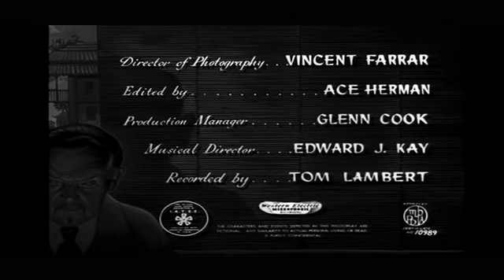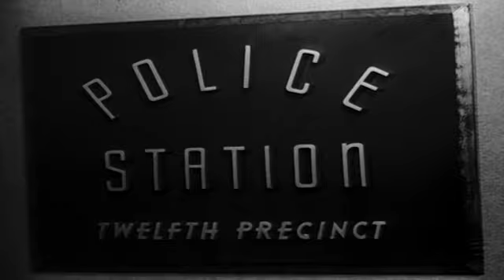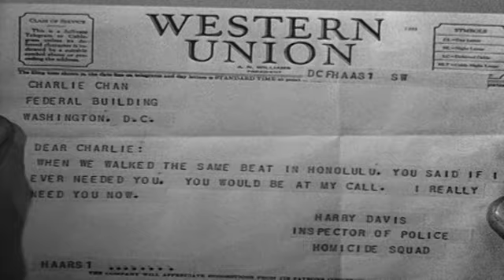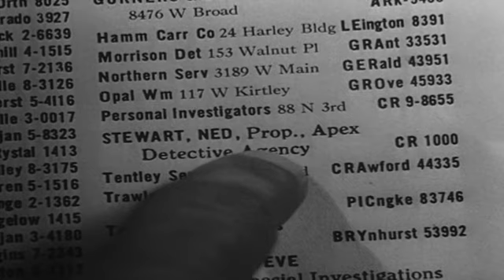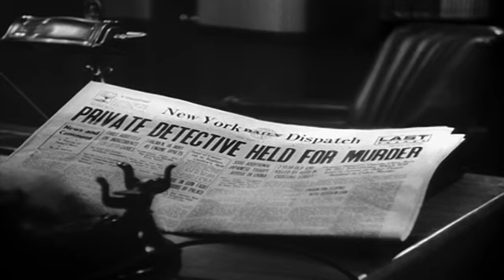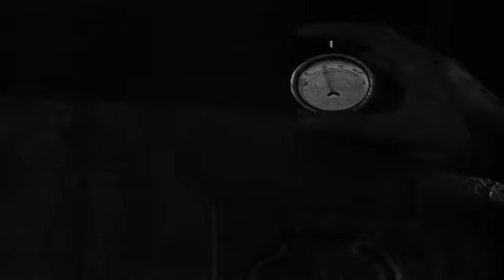Charlie Chan The Shanghai Cobra 1945